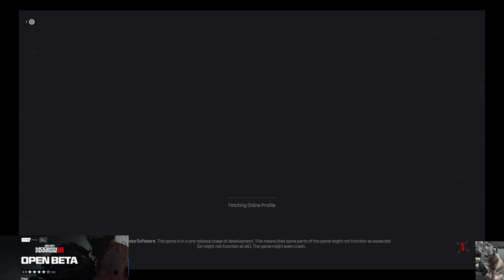Thought I'd give a try, feels very